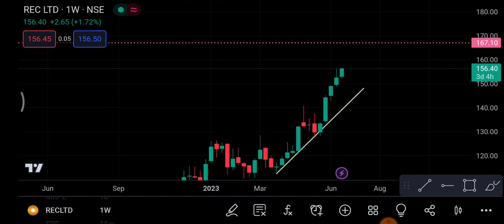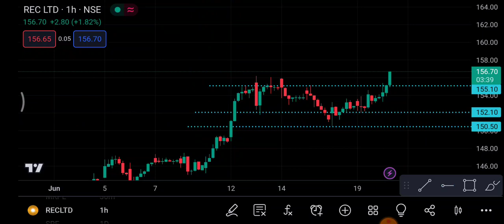Rec Ltd Share 21 June | REC Ltd Share latest News | REC Ltd Share price today news